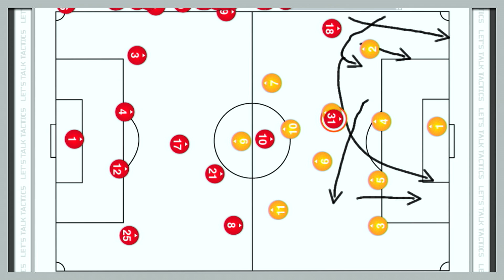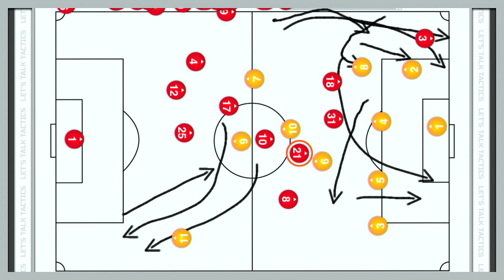MANCHESTER UNITED and ARSENAL Battle for Premier League Table Placement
Manchester United and Arsenal will battle each other in the second-to-last match of the Premier League season. Only table placement is on the line, but the two historic clubs will surely fight without a Premier League title in reach. Manchester United looks to solidify a spot in next years Champions League and the attacking abilities of Ashley Young could be the key. Alexis Sanchez will look to exploit the weak defense of Manchester United and take home some bragging rights for Arsenal.

Real Madrid 1-1 Juventus | MORATA GOAL KNOCKS MADRID OUT

ooking to be constantly updated on the wide world of sports news?